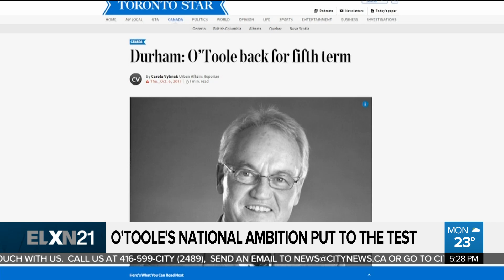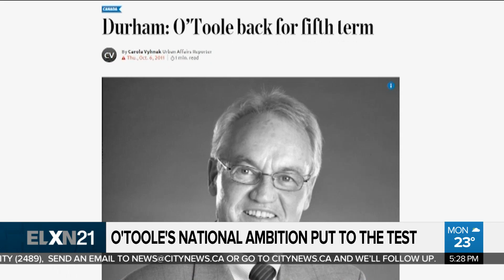O'Toole's national ambition put to the test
Erin O’Toole’s mandate since winning the Conservative leadership was to reunite the various grass-roots factions within the party while at the same time appealing to a broader range of voters, specifically in southern Ontario and Quebec.